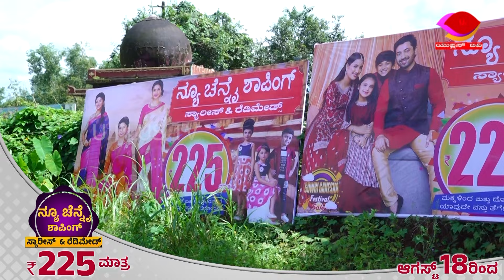KALJIGA CONTROVERSY : ಸಿನಿಮಾದಲ್ಲಿ ದೈವಾರಾಧನೆ ತೋರಿಸಿದ ಸಿನಿಮಾವೊಂದಕ್ಕೆ ಎದುರಾಯ್ತು ಸಂಕಷ್ಟ | U PLUS TV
KALJIGA MOVIE CONTROVERSY : ಸಿನಿಮಾದಲ್ಲಿ ದೈವಾರಾಧನೆ ತೋರಿಸಿದ ಸಿನಿಮಾವೊಂದಕ್ಕೆ ಎದುರಾಯ್ತು ಸಂಕಷ್ಟ

Ujire Lodgegala Karala  Satya  anaavarana || ಉಜಿರೆ ಲಾಡ್ಜ್ ಗಳ ಕರಾಳ ಸತ್ಯ ಅನಾವರಣ| U PLUS TV | U Alert